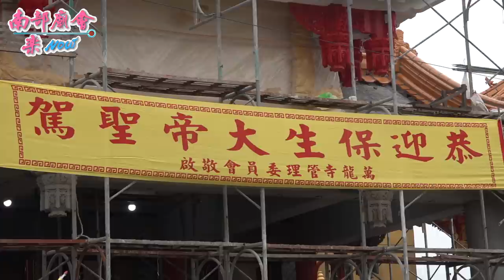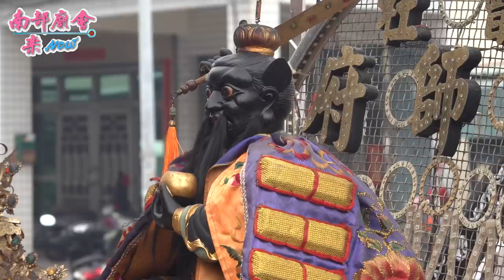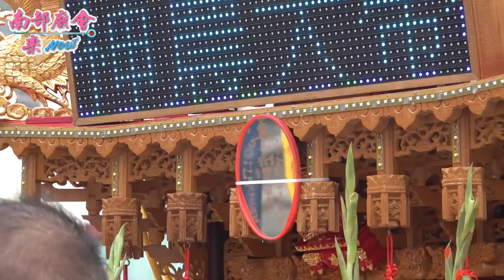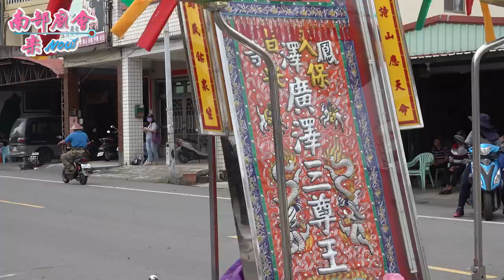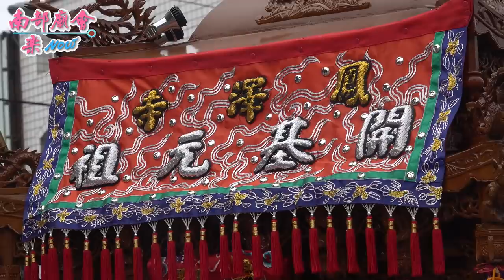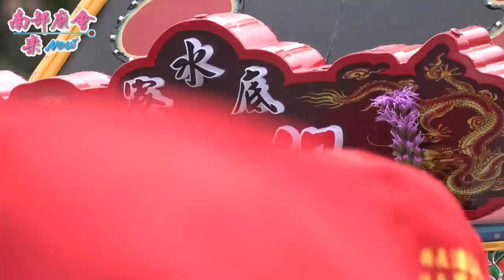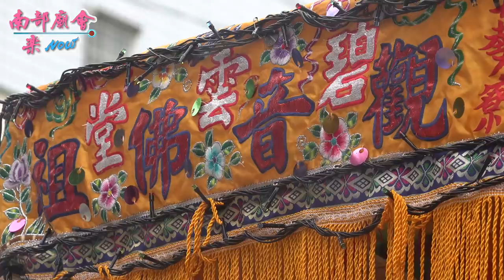4／26(一)【大道公聖誕，正日遶境！ 拍攝地點 北勢寮萬龍寺 北勢寮隆山宮 (54：28)乩童操刺球不小心傷到轎班，(54：40)轎班左手肘血紅一片，馬上被委員架開，真的辛苦了！】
屏東枋寮北勢寮保安宮​ 保生大帝聖誕平安遶境大典